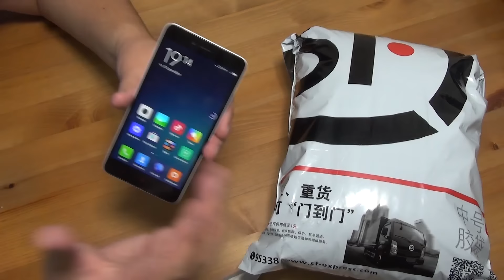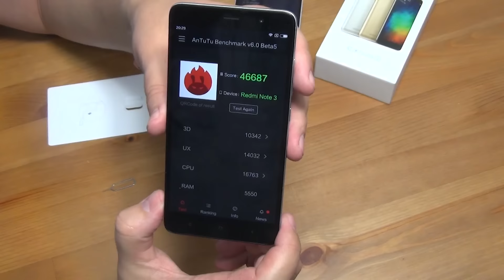Xiaomi Redmi Note 3. Распаковка и первый взгляд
Full HD, металлический корпус, сканер отпечатков пальцев, батарея 4000 мАч.